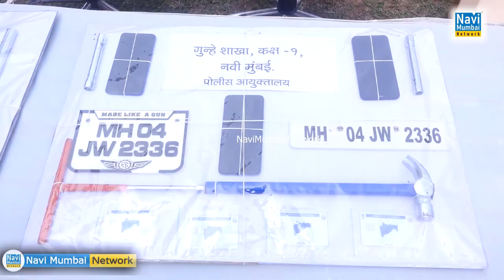Navi Mumbai: 3 held in high-end motorbike theft across Maharashtra and Goa. |Navi Mumbai Network